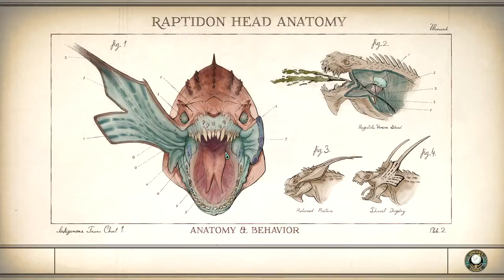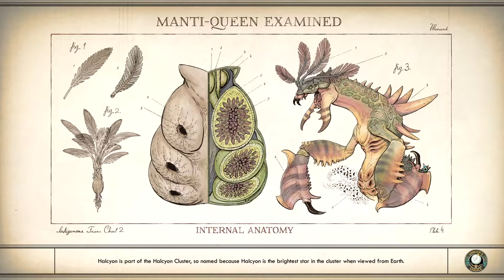Oh Captain, My Captain | The Outer Worlds Part 4 // PuppetMasterYT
* Instagram.com/Puppetmasteryt1
* Facebook.com/Puppetmasteryt1